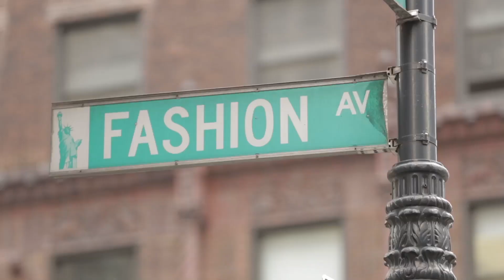BLKAPLXKNICKS: Collaboration Trailer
Designers Dao-Yi Chow and Maxwell Osborne of Public School / Black Apple are NY MADE.